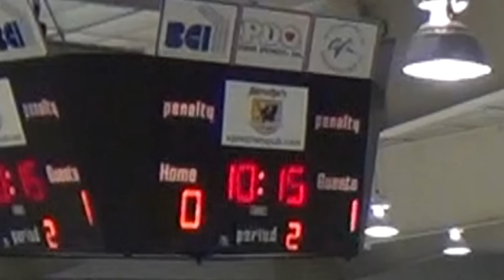Middleton vs Onalaska hockey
Highlights of the Middleton vs Onalaska high school hockey game on January 6, 2012 at Capitol Ice Arena in Middleton. Onalaska won 4-2.  Thanks to Fox Sports Wisconsin and Bill Brophy for the use of FSW's play-by-play audio!